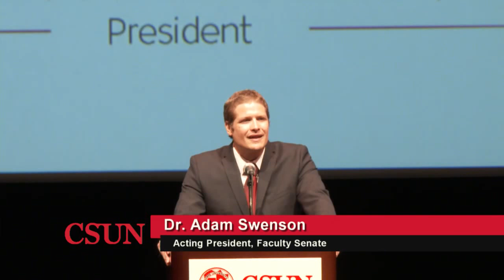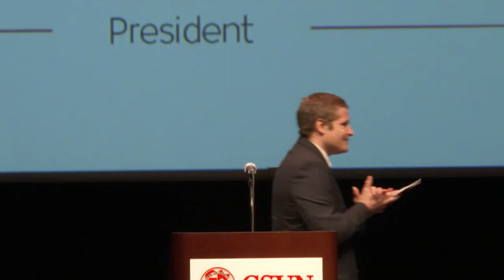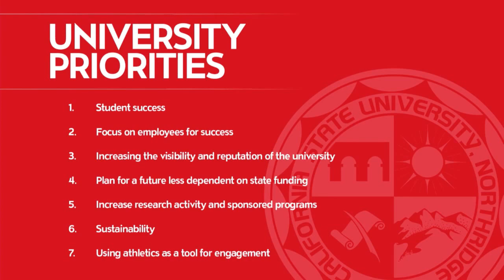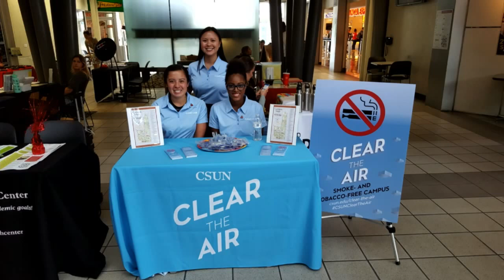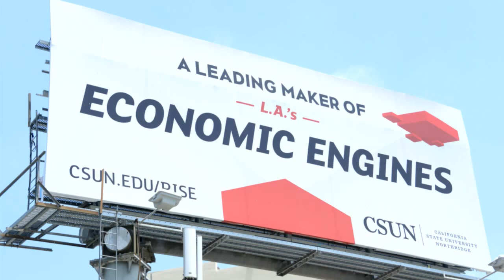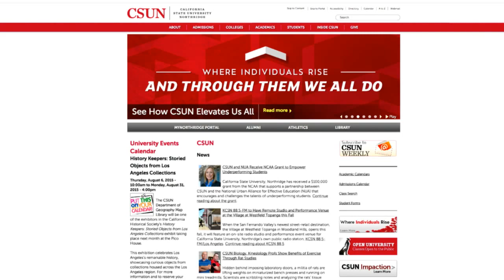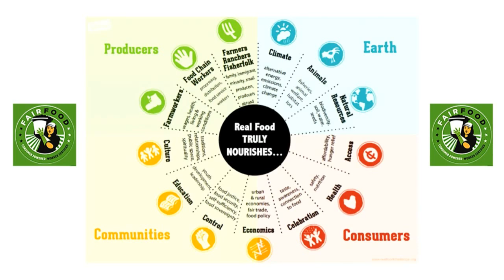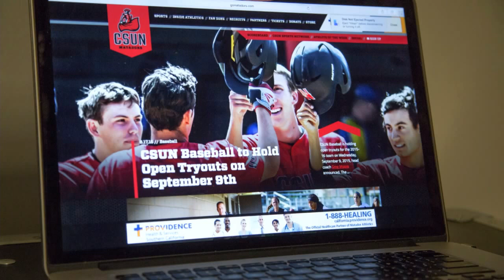CSUN President's Annual Fall Welcome Address 2015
Dr. Dianne F. Harrison, President of California State University, Northridge, delivered the annual fall welcome address to faculty and staff on Thursday, August 20, 2015.

Event produced and arranged by the Office of the President
Venue and stage crew: Valley Performing Arts Center
Video recording and streaming by the Faculty Technology Center in Information Technology
Visual presentation and other graphics by the Office of Marketing and Communications in University Advancement

Video Crew:
Director/Broadcast Engineer: Christopher Mahony
Camera Operators: Tim Aguirre and Tony Hillbruner
Assistant Director: Avo Topjian
Network Engineer and Co-Producer: Ronnie Grant
Producers: Ernie Perez and Krishna Narayanamurti